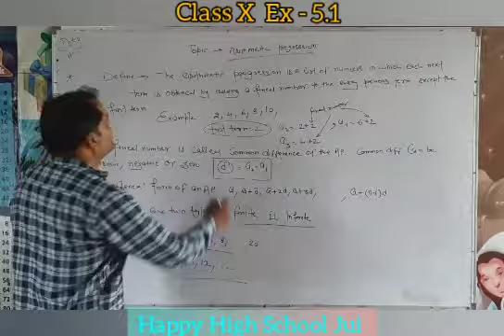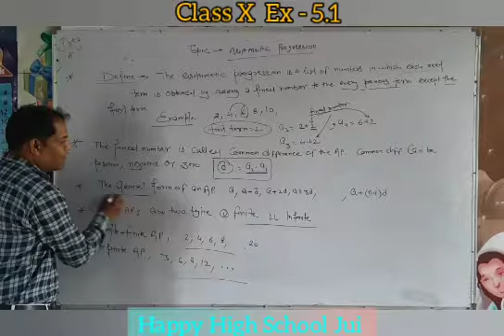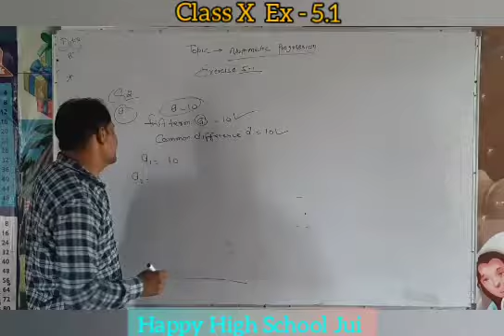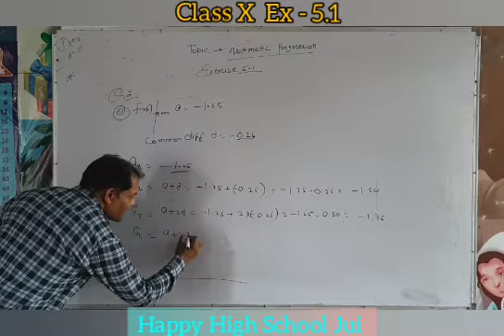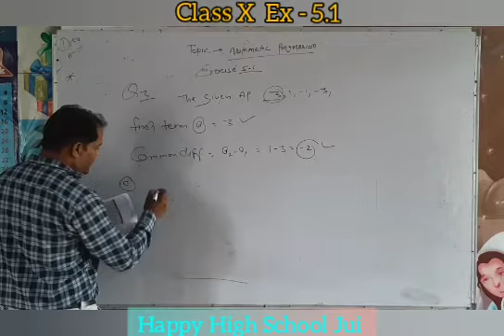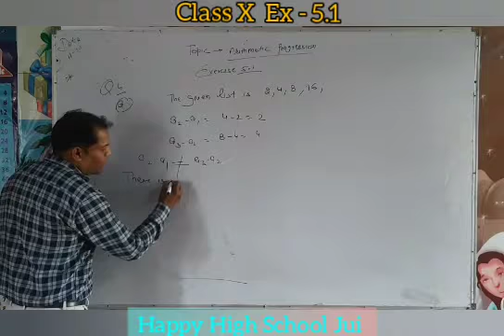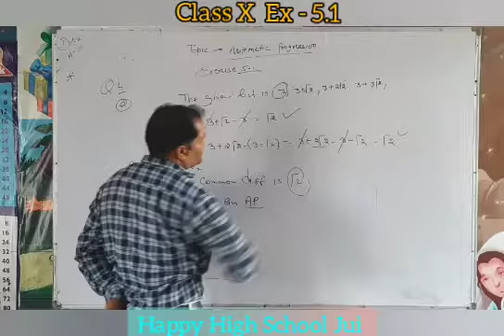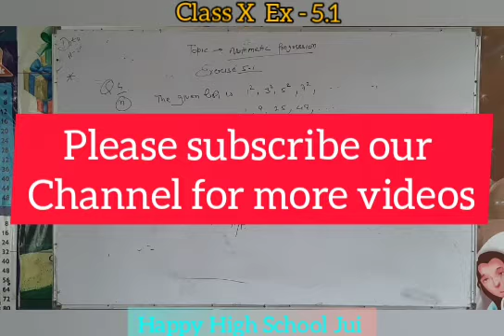CLASS X| EX 5.1| ARITHMETIC PROGRESSION | By Rakesh Kumar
In mathematics, an arithmetic progression (AP) or arithmetic sequence is a sequence of numbers such that the difference between the consecutive terms is constant. Difference here means the second minus the first. For instance, the sequence 5, 7, 9, 11, 13, 15, . . . is an arithmetic progression with common difference of 2.

If the initial term of an arithmetic progression is {\displaystyle a_{1}}a_{1} and the common difference of successive members is d, then the nth term of the sequence ({\displaystyle a_{n}}a_{n}) is given by:

{\displaystyle \ a_{n}=a_{1}+(n-1)d}{\displaystyle \ a_{n}=a_{1}+(n-1)d},
and in general

{\displaystyle \ a_{n}=a_{m}+(n-m)d}{\displaystyle \ a_{n}=a_{m}+(n-m)d}.
A finite portion of an arithmetic progression is called a finite arithmetic progression and sometimes just called an arithmetic progression. The sum of a finite arithmetic progression is called an arithmetic series.

The behavior of the arithmetic progression depends on the common difference d. If the common difference is:

positive, then the members (terms) will grow towards positive infinity;
negative, then the members (terms) will grow towards negative infinity.